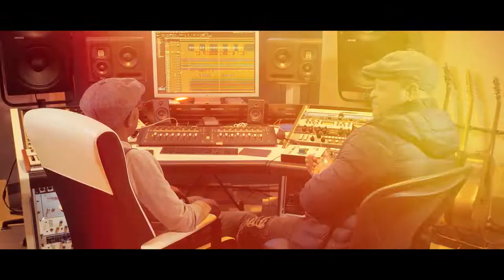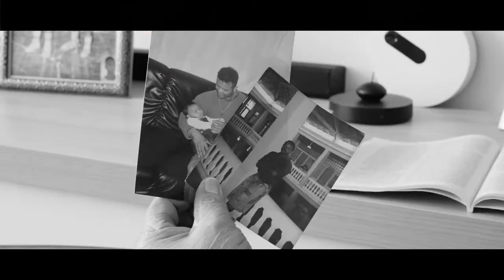Djuca Chantre ft Tito Paris - Mãe Juliana (Official Video)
Musica e letra  by DJUCA Chantre
Diretor e arranjo musical - Tito Paris
Viola - Katia Santandreu
Cavaquinho - Esteven
Violino - Bruno Gomes & Alexandra Bochmann
Violoncelo - Filipa Gonçalves
Baixo - Manuel Paris
Bateria & Percussão - Nir Paris
Piano - Nando Andrade
Bandulin - Edu Miranda
Agredecimentos: Tito Paris, Arminia mãe Juliana, Ana Chantre e Lucia Barros